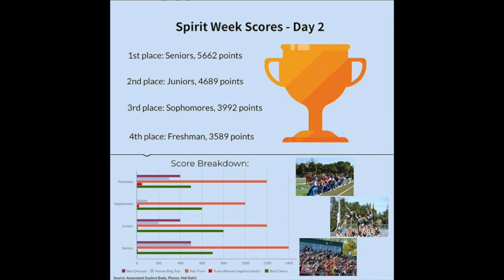Spirit Week Vlog (Day 1 & 2)